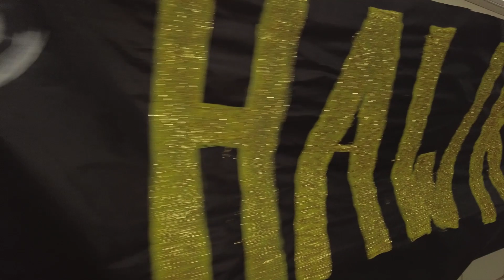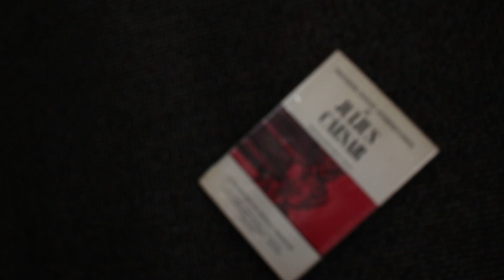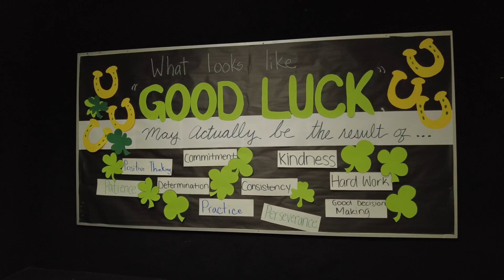TWIRD Season 9 Episode 22 -Watch Out!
This Week in River Dell

One Quick Question

The Necklace
Iris Lin

Abby Ohlendorf

Survival Guide
Erinn Rebhun

Produced By

Mr. Anthony Traina

RDTV
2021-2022